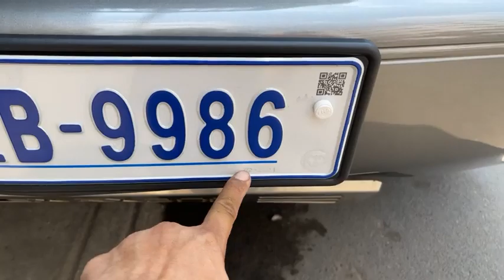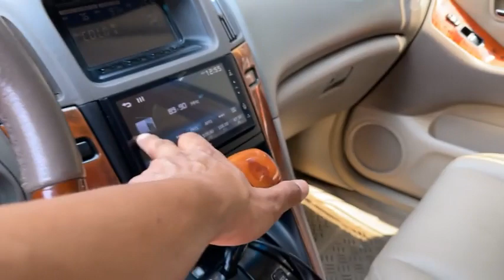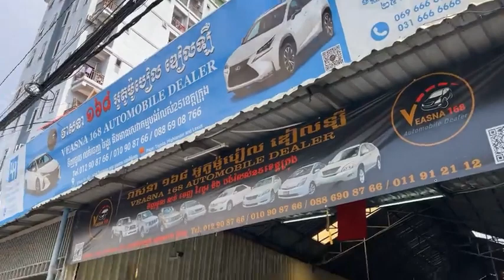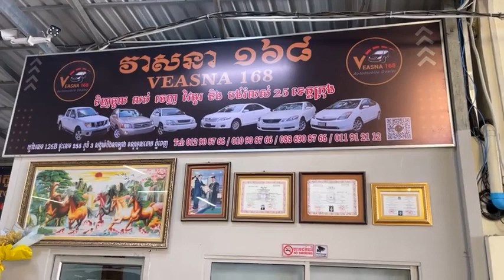Top2 SecondHand 2002 Lexus RX300 Full Option White & Gold Color Review For Sale